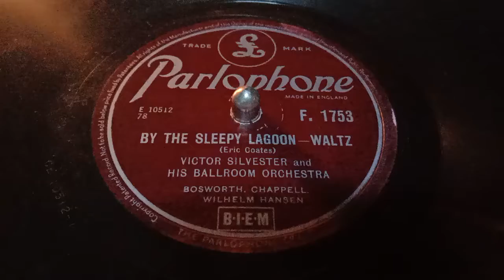BY THE SLEEPY LAGOON-WALTZ (แผ่นครั่ง78)